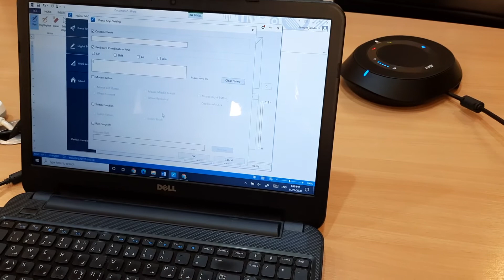HUION HS64 Drawing Tablet